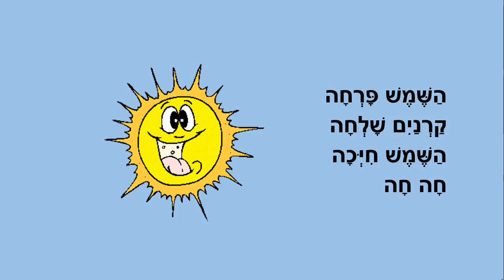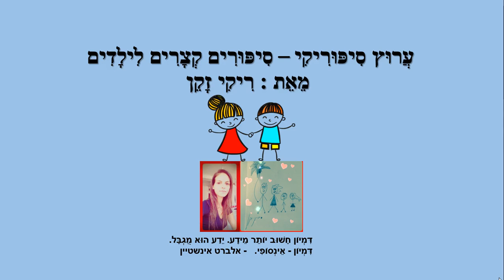איבדתי את הצפון - סיפור ילדים - כתבה: ריקי זקן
איבדתי את הצפון
סיפור ילדים